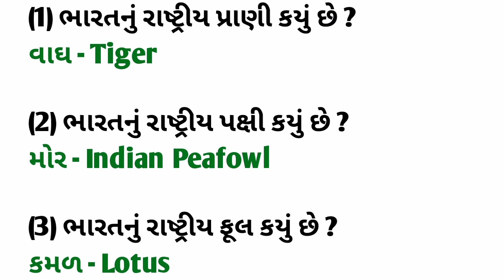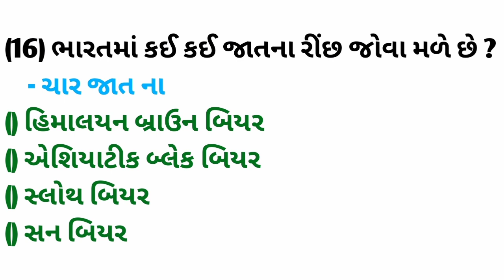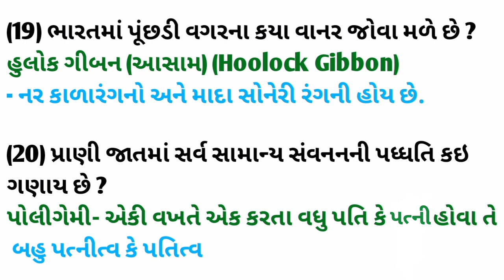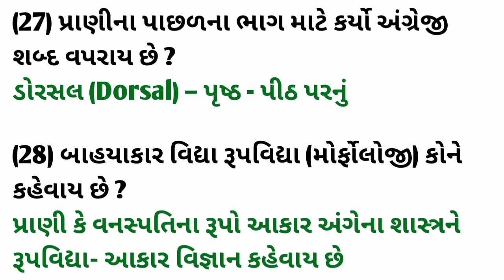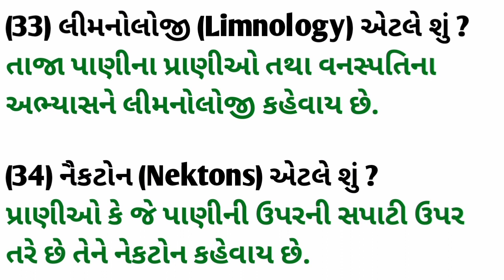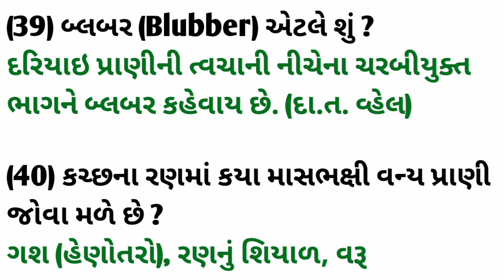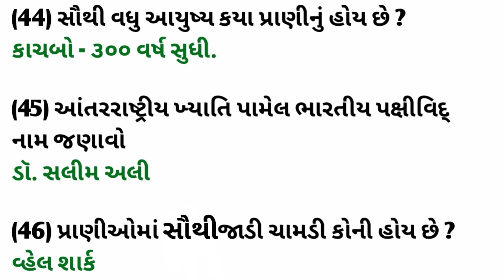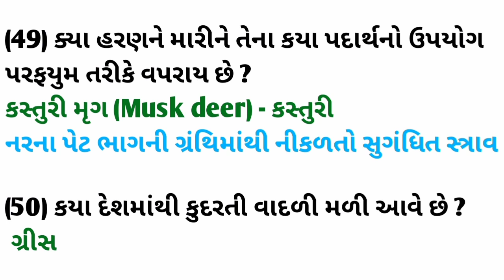વનરક્ષક (બીટગાર્ડ) – 2023 | વન્યજીવ પ્રશ્નમંચ | Most imp 50 Questions | Forest guard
દોસ્તો, આ વીડિયો માં આપડે વનરક્ષક (forest)ની પરીક્ષા માટે વન્યજીવ પ્રશ્ન મંચના Most imp 50 પ્રશ્નો જોઈશું ||
અને દોસ્તો સમયસર most imp પ્રશ્નો અને સ્પેશિયલ ટેસ્ટ મેળવવા માટે આ અમારી ચેનલ ને સબ્ક્રાઈબ કરો અને દોસ્તો માં શેયર કરો 🙏🙏🙏

- forest guard gujrat
- forest guard
- forest
- forest guard syllabus 2023
- forest best book gujarat
- forest પર્યાવરણ
- forest and wildlife resources class 10 cbse
- forest society and colonialism class 9
- forest guard exam paper
- forest most imp questions
- forest most imp mcq
- forest most imp
- forest guard most important question 2023
- forest guard most important question
- વન્યજીવ પ્રશ્ન મંચ
- વન્ય પ્રાણી
- વન્ય પ્રાણીઓ
- વન્યજીવ સૃષ્ટિ
- વન્યજીવ
- વન્ય જાનવર
- વન્યજીવ સંરક્ષણ
- વનરક્ષક
- વનરક્ષક પર્યાવરણ
- વનરક્ષક બુક
- વનરક્ષક બીટ ગાર્ડ
- વનરક્ષક સિલેબસ
- વનરક્ષક ભરતી 2022
- વનરક્ષક પેપર સોલ્યુશન
- વનરક્ષક ભરતી 2023